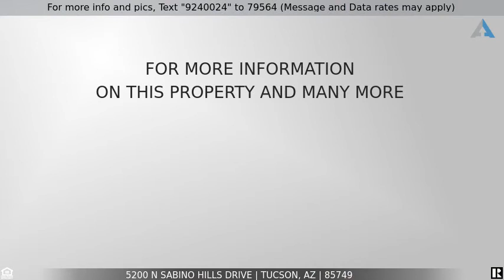Priced at $590,000 - 5200 N Sabino Hills Drive, Tucson, AZ 85749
Come take a tour at this amazing home just off the Arizona National Golf Course. Beautiful natural desert landscape adds tons of curb appeal to this property as you walk up to the home. Entering the home, you will be greeted by a lovely foyer, and polished concrete flooring throughout most of the home, aside from a few bedrooms. The spacious great room with its tall ceilings leave you plenty of room to entertain guests and enjoy the view of the golf course right from the living room! The kitchen boasts granite countertops as well as a wall oven unit, electric range insert, and TONS of cabinet space. The master bedroom in this home will provide you with plenty of space as well as a gorgeous bathroom with a separate garden tub and walk-in shower.